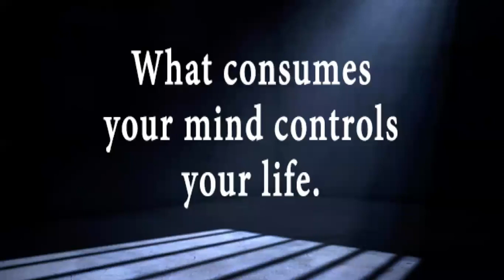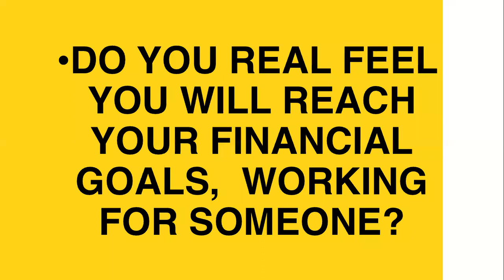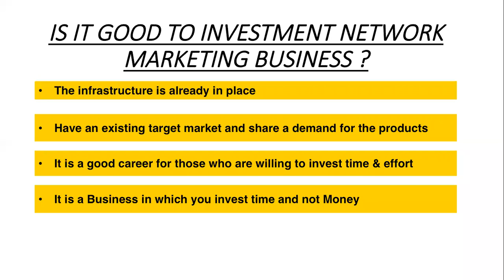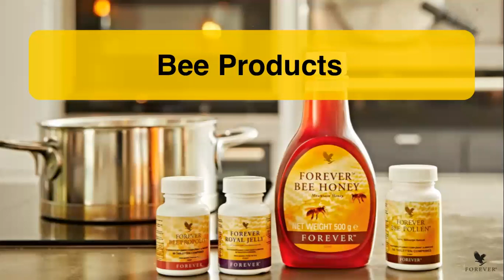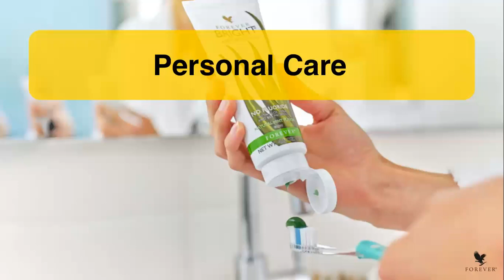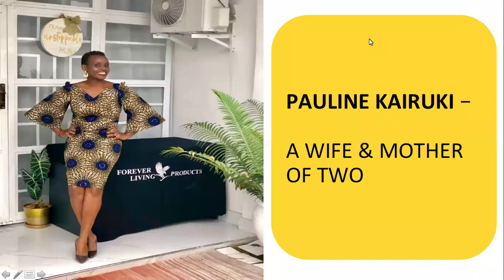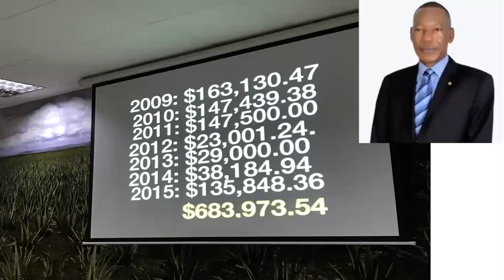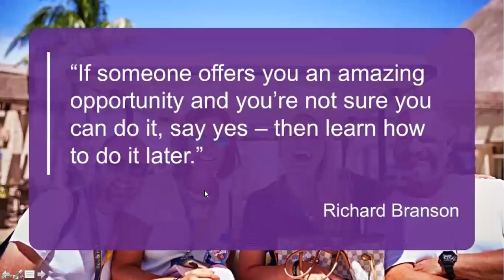Powerful Business Presentation by Blandina